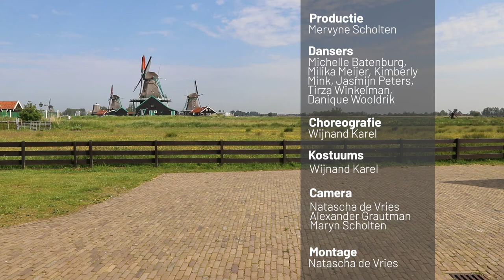Nova College Dans op de Zaanse Schans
2ejaars dansers van het Nova College Dans in Haarlem dansten bij de Zaanse Schans deze Nederlandse choreografie, gemaakt door Wijnand Karel.

Productie: Mervyne Scholten
Dansers: Michelle Batenburg, Milika Meijer, Kimberly Mink, Jasmijn Peters, Tirza Winkelman, Danique Wooldrik
Choreografie: Wijnand Karel
Kostuums: Wijnand Karel
Camera: Natascha de Vries, Alexander Grautman, Maryn Scholten
Montage: Natascha de Vries